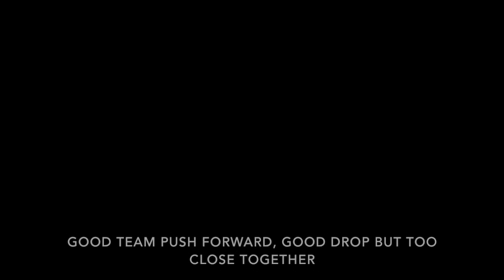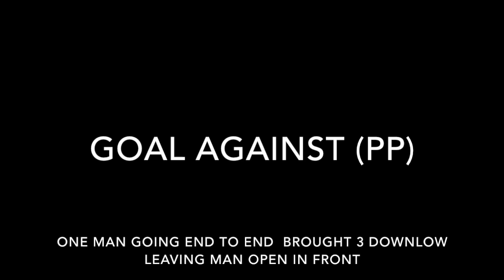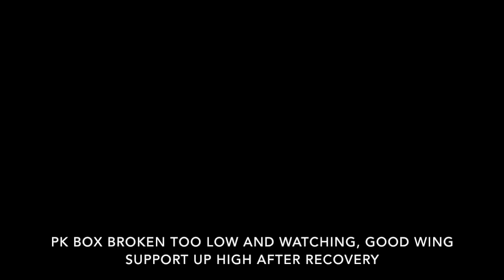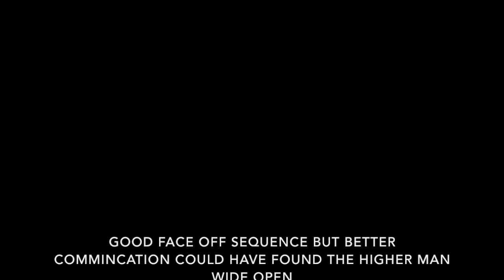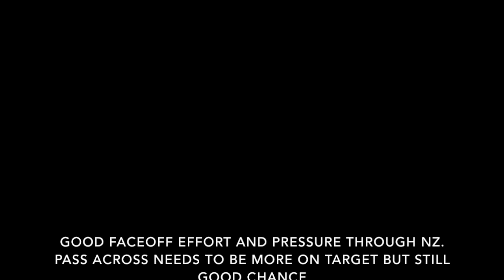GNR v Dynasty 5-31 Edit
This video is about GNR v Dynasty with comments